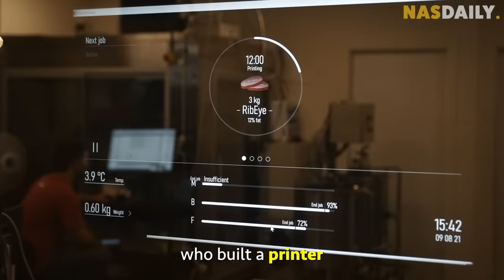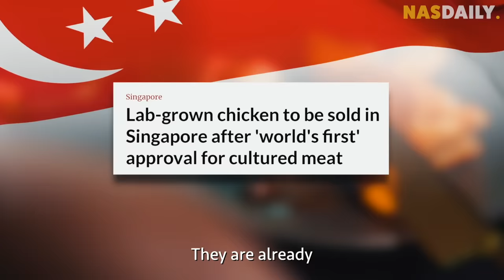Why I Stopped Being A Vegetarian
This video took us 5 years to make. It's amazing!!

Why? Because this video is about the Global Revolution of Food. We found people, scientists, researchers who are doing some crazy stuff in the world today.

And what they are doing to food will blow your mind away.

Thank you to everyone for watching and sharing!